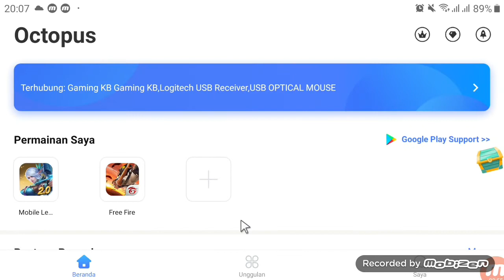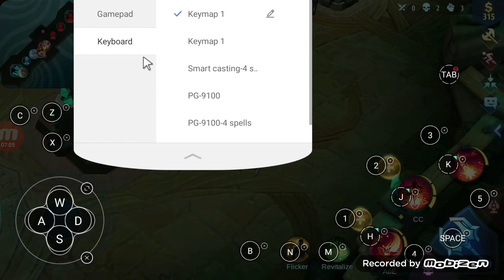Tutorial FULL Aplikasi Octopus - GAUSAH BAYAR BUAT LOGIN - Android Octopus Free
TONTON SAMPE AKHIR KALO MAU BISA
BACA SAMPE BAWAH BIAR PAHAM

oke di video ini gua kasi tau caraa
lebih tepatnya cara login di game tanpa harus bayar si

ini step bye step nya :
1.  Lu harus punya smartphone nya dan udh instal game nye
2.  BIN akun elu cuyy. facebook terutama. yg lain jga boleh si
3.  Punya keyboard & mouse / gamepad
4.  Instal aplikasi Octopus (cari di google play atau download dari link yg gua kasi diatas)
5.  Hubungkan keyboard & mouse / gamepad yg lu mau pake
6.  Buka Octopus dan pilih game yg lu mau
7. kalo suru tonton iklan. tonton!
8.  oke klo udh masuk game login lah via facebook/yg lain tapi selain google play. karena login pake google play via octopus ya lu diminta bayar 15rb. kalo full version aplikasinya ya lebih mahal
9.  disini gua pilih facebook . dan kalo saat mau masukan user dan password keyboard gamau muncul. pencet @ di keyboard mu lalu back. buat mancing ajaaaaaa
10. login deh
11. setting tombolnya ada di atas gbr octopus
12. play and have fun makasi